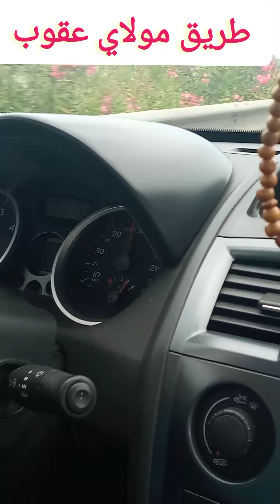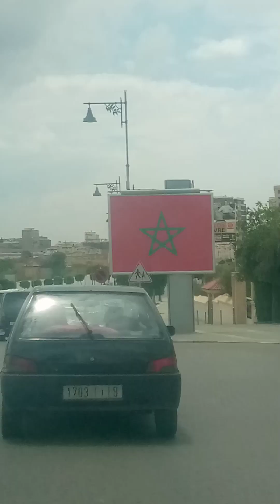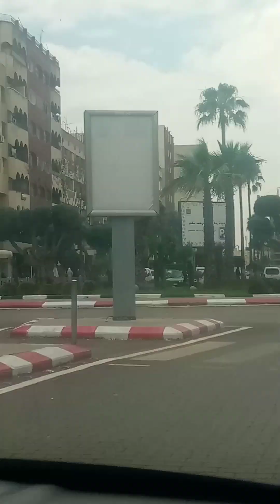زيارة خفيفة الى مدينة فاس ..مولاي عقوب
مدينة مولاي يعقوب  مناضر طبيعية خلابة
بلادنا زينة مغرب يا أجمل البلدان